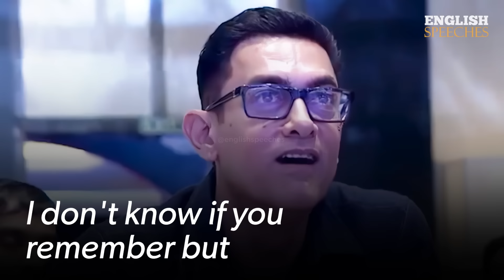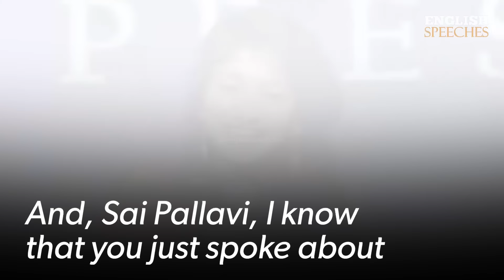ENGLISH SPEECH | SAI PALLAVI: The Best of Sai Pallavi (English Subtitles)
Learn English with Sai Pallavi by watching her best speeches. Sai Pallavi Senthamarai is an Indian actress and dancer who has appeared in films in Telugu, Tamil, and Malayalam. She has won several awards, including two Filmfare Awards for her roles in the films Premam and Fidaa.

Sai Pallavi was approached by Alphonse Puthren, a movie director, while he was studying medicine at the Tbilisi State Medical University. She was offered the role of 'Malar' in the 2015 Malayalam film, 'Premam' opposite Nivin Pauly. She finished filming the movie during her holidays. Fans often recognized her as Malar instead of Sai Pallavi because her role as Malar was so well received.

1)This video has no negative impact on the original works (It would actually be positive for them)
2)This video is also for teaching purposes.
3)It is not transformative in nature.
4)I only used bits and pieces of videos to get the point across where necessary.